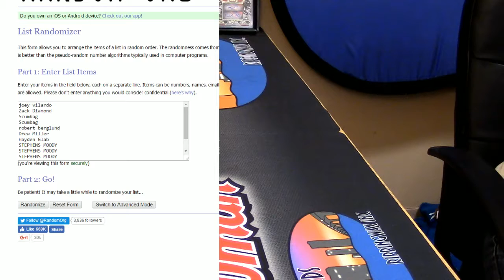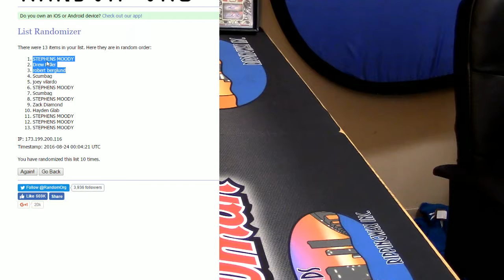8pm Giveaway 8 23